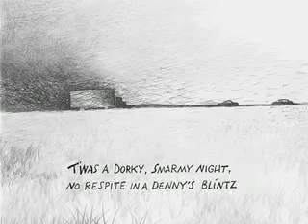How to Jackknife Your Big Rig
Cartoon by M.K. Brown
Edited by: Lou Wiskes & Kristine Handwerk
Music & Sound by: Robert Bloomberg